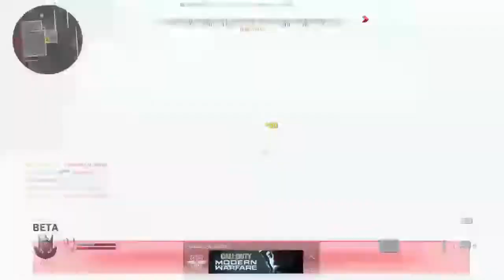Hackney Yard (Night) VTOL JET 28-3 KDR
My best match so far in the CoD MW Beta! The Cruise Missile glitched twice. The VTOL Jet is insane!